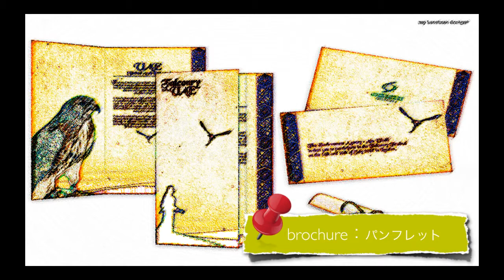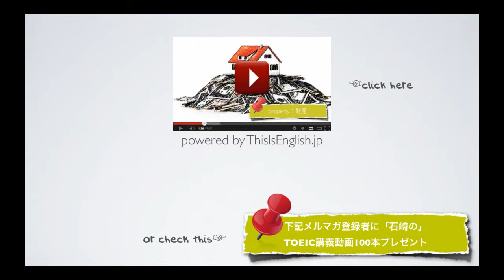#004【上級者 名詞】TOEIC頻出英単語 リスニング付き